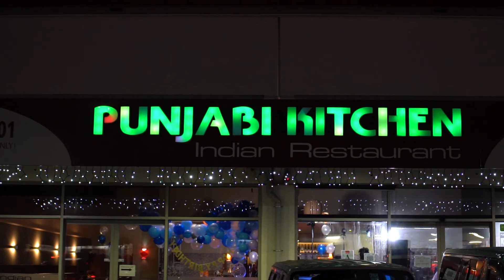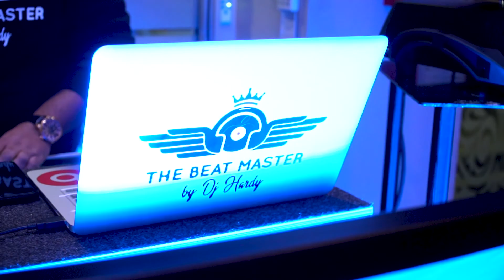Kabir Bday Highlight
Pal Productions New Zealand